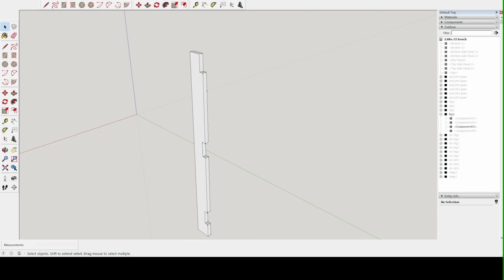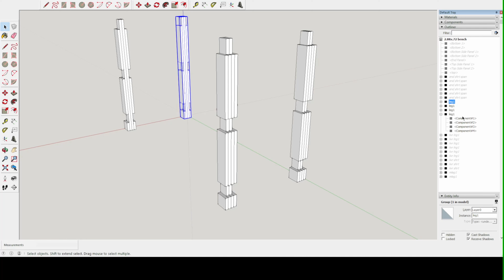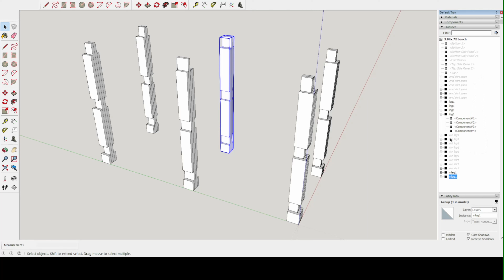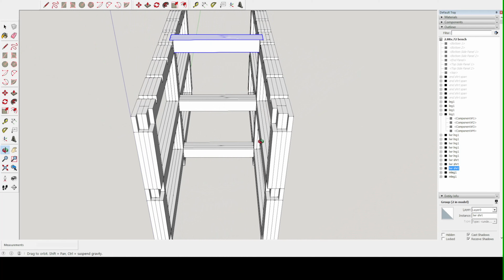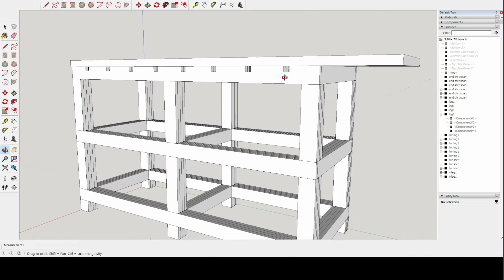#76 My Woodshop in the Upstairs Bedrooms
This is the bench assembly, super solid, a bit off square but the 2" Bamboo top is flat and square so I'm not too concerned.